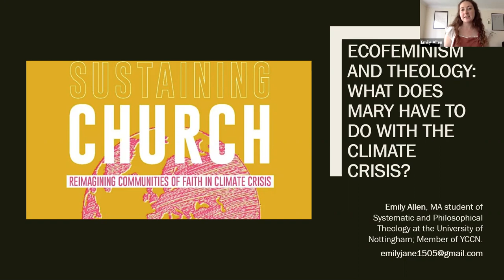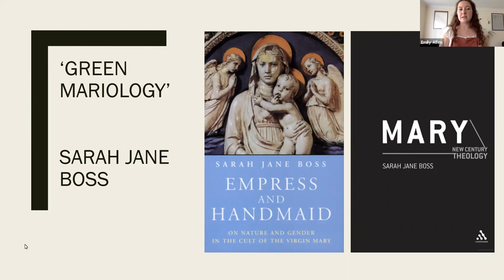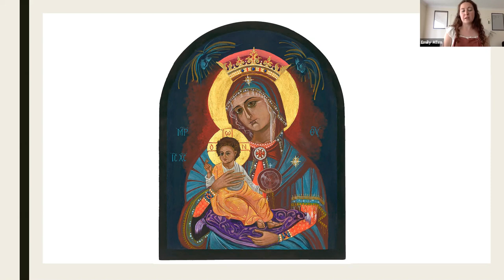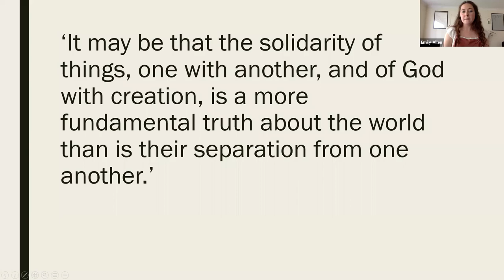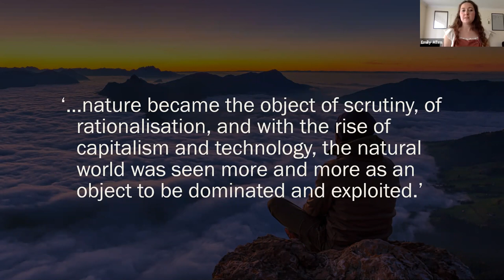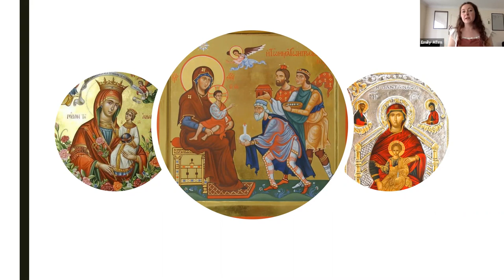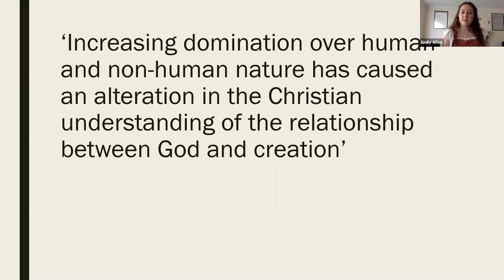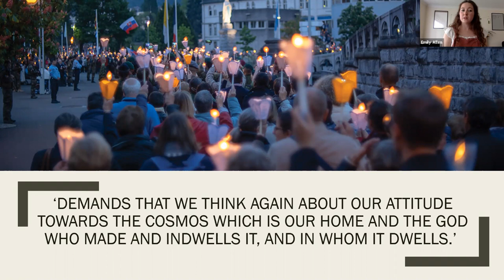Ecofeminism and Theology - Emily Allen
Ecofeminism and Theology: What has Mary got to do with the Climate Crisis? Aiming to consider the Climate Crisis from an ecumenical perspective, this presentation will review the emerging conversation of a ‘Green Mariology’ among feminist theologians around the world. The discussion will discuss how the representation and understanding that we have of Mary within Western culture has been historically and directly related to our theology of the environment. What can the Anglican Church learn from the important and insightful discussions that are taking place within contemporary Catholic feminist theology on the subject of our relationship with the environmental?

Emily Allen lives in a small town in Northamptonshire with her husband who is a curate in the Church of England. Emily is currently studying Systematic and Philosophical Theology at the University of Nottingham after recently graduating from Trinity College in Bristol.